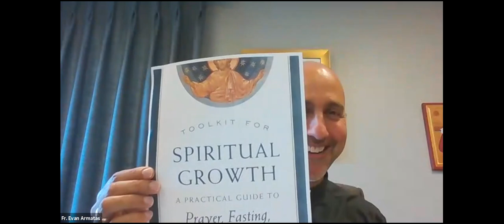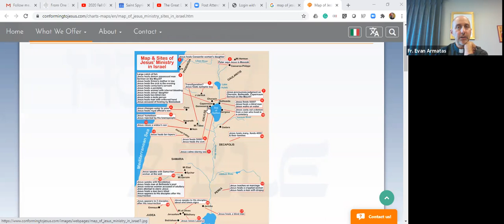Gospel of Luke Bible Study - August 11, 2020